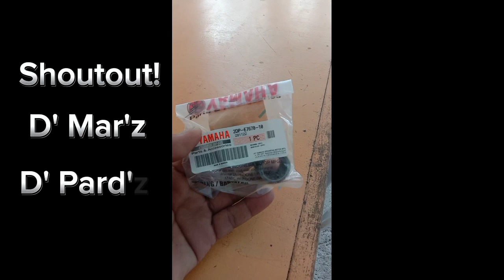Palit Torque Drive Bearing Mio i 125 S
@motorcycle maintenance